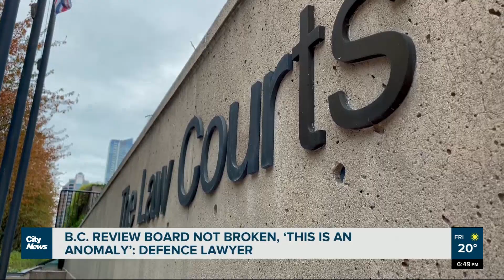B.C. Review Board not broken, ‘this is an anomaly’: defence lawyer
Vancouver police said Blair Donnelly was out of a forensic psychiatric facility on a day pass. But one criminal defence lawyer tells Sarah Chew the system isn’t broken, and this is an anomaly.